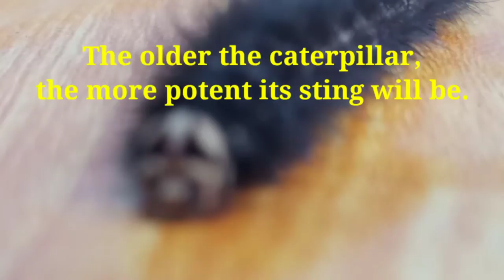Should you kill hairy caterpillars in your garden?